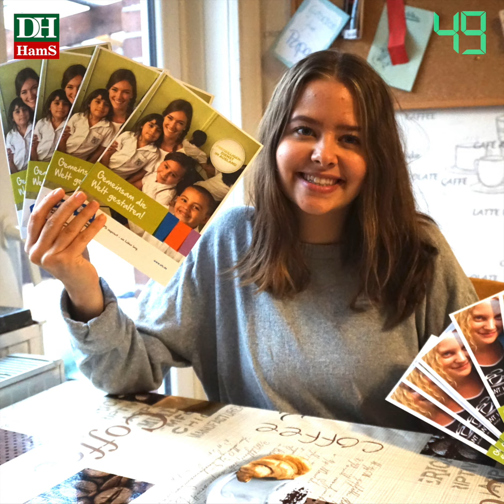DIE HARKE vom 23.11.2020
Hier ist die neue Ausgabe der HARKE Video-News mit den Themen für Montag, den 23. November 2020:

- Gastronomen im Lockdown-Loch
- Lena geht nach Panama
- Trauerbegleitung für Kinder
- Die Geschichte des Hofs Obernhude
- René Rast und sein Rekord-Renner